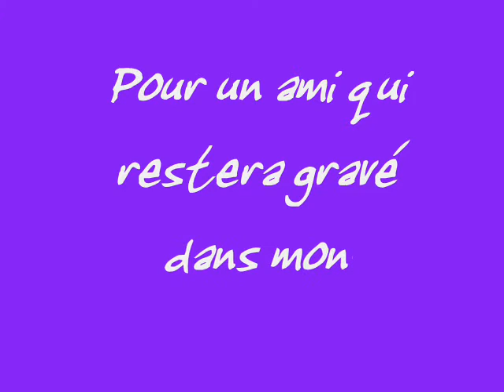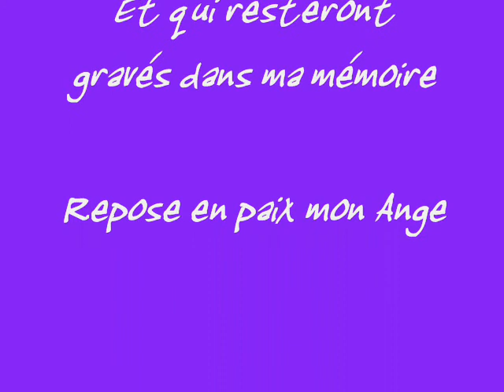Manu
Un hommage pour un ami partit trop tot ...